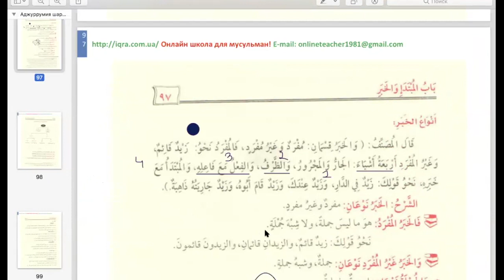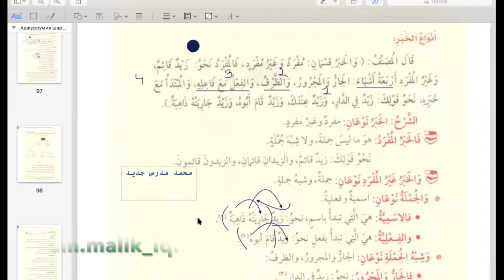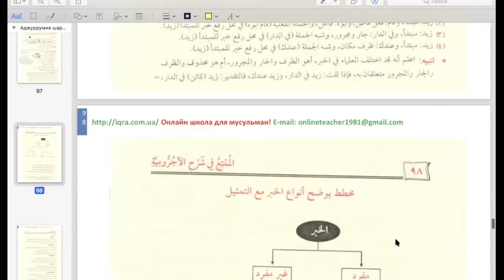Виды хабара в именном предложении_ отрывок урока по Аджрумии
Учитель: Ум Малик
Инстаграмм: @um.malik_iqra